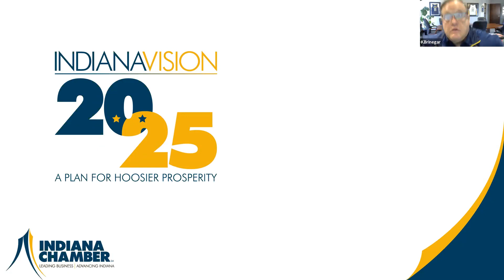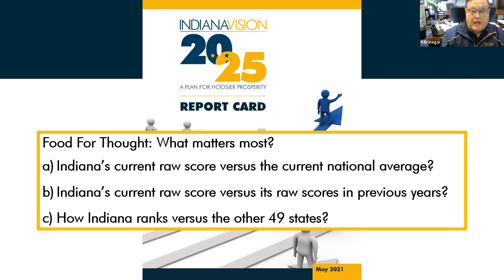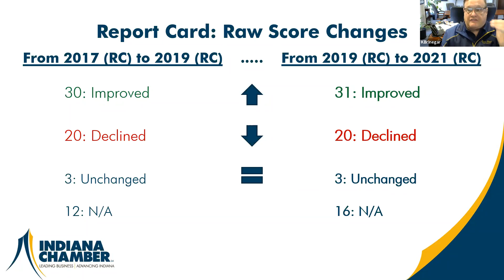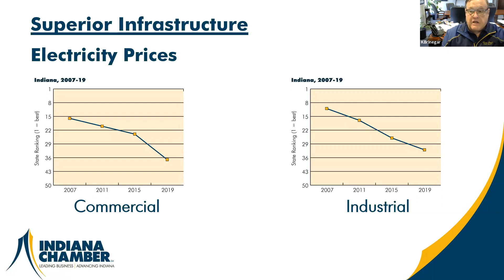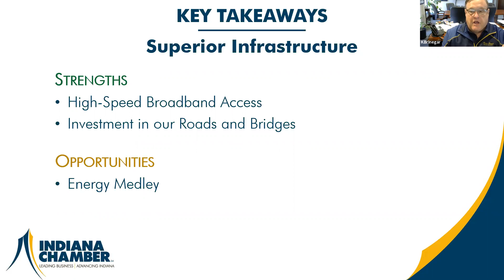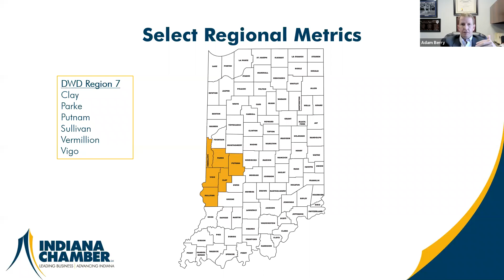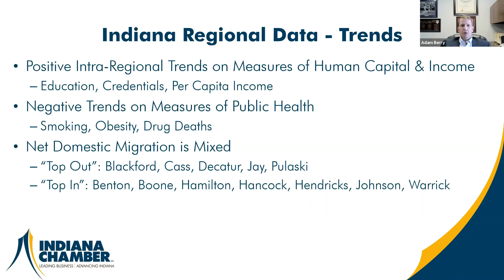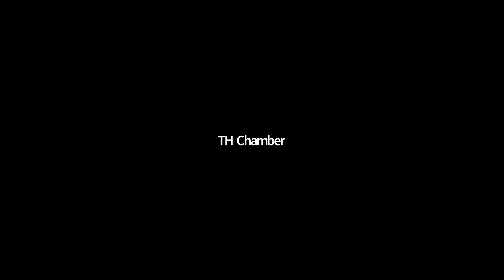Terre Haute 2025 Regional Forum